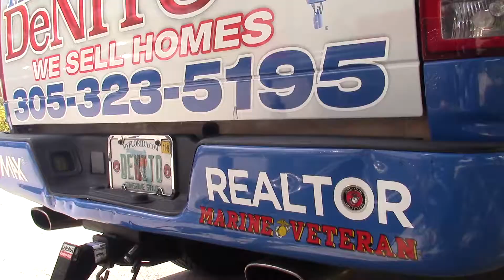DeNito's Ride For Kids Bike Giveaway 2